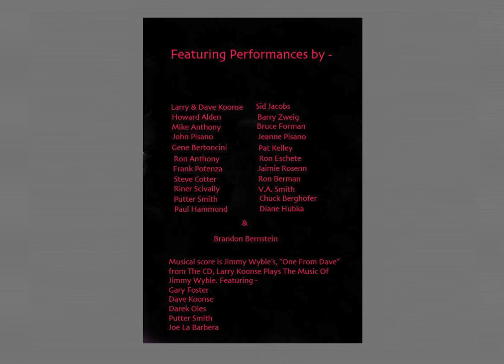Jimmy Wyble Surprise Tribute 2008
Jimmy Wyble Surprise Tribute 2008 produced by Dr. Brandon Bernstein, emcee was John Pisano, and photos by Bob Barry